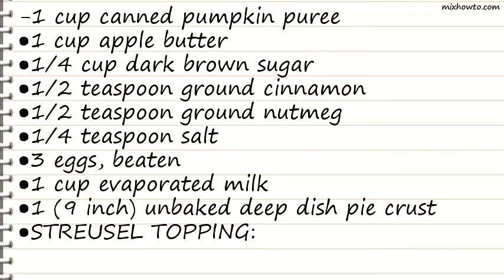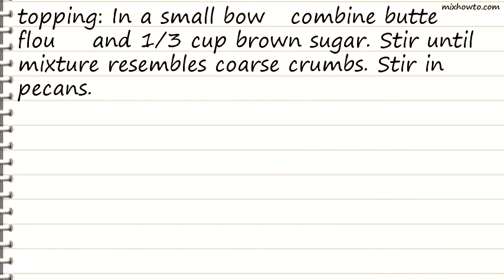Recipe Apple Butter Pumpkin Pie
INGREDIENTS:
-1 cup canned pumpkin puree
●1 cup apple butter
●1 (9 inch) unbaked deep dish pie crust
●STREUSEL TOPPING: